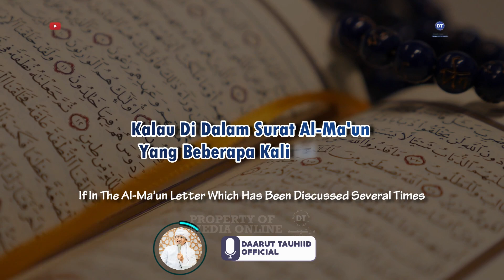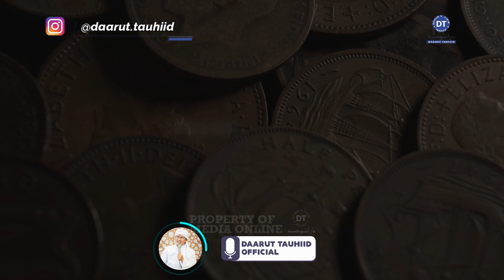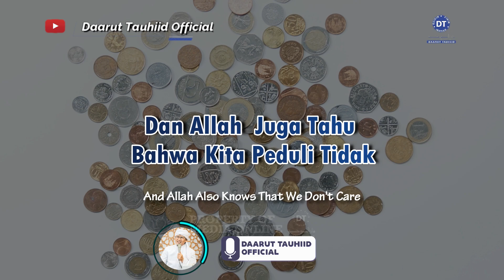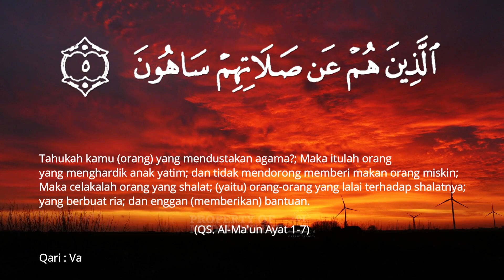Sedekah Penolak Bala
Sahabat, taukah bahwa sedekah itu sangat efektif untuk penolak bala. Penolak bala gimananya? Pasti sahabat bertanya seperti itu..

Penasaran.?, untuk lebih jelasnya, yuk kita simak sampai selesai videonya bersama KH. Abdullah Gymnastiar atau Aa Gym.

Alms Repellent Bad Luck
Friends, do you know that alms are very effective to repel bad luck. How bad luck repellent? Surely friends ask like that ..

Intrigued, for more details, let's watch it until the end of the video with KH. Abdullah Gymnastiar or Aa Gym.

Sahabat bisa melihat video di Channel Youtube kami : Daarut Tauhiid Official